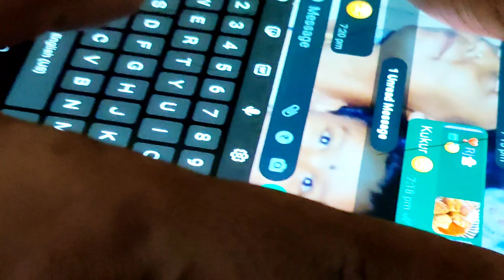Ab khana ko le ke in dono me jhagda shuru😒😒|| Hostel ke yeh din || Jamshedpur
Hello Everyone,

✉️Please share your precious suggestions in comments section